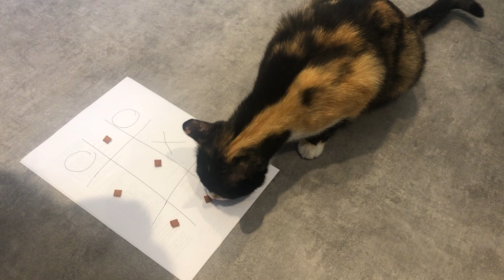noughts and crosses